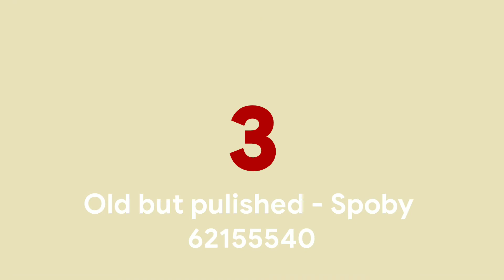No 90° degree! | Gyre's Weekly Mini Contest #50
The task is to make a level without any visible 90° angle

Video taken from Lunnun, Cubeline, pocke & Optawolf

Music | nhìn tao nè - hieeju